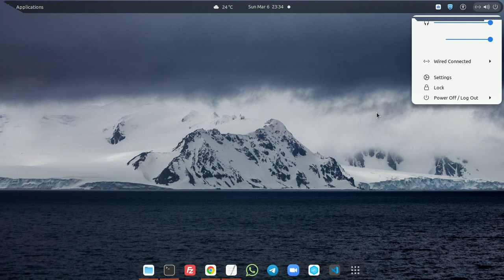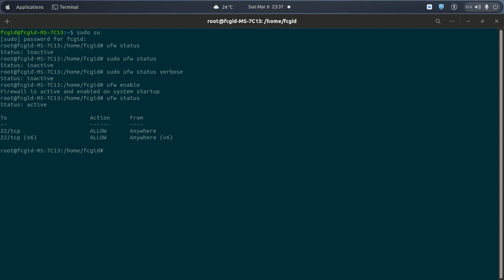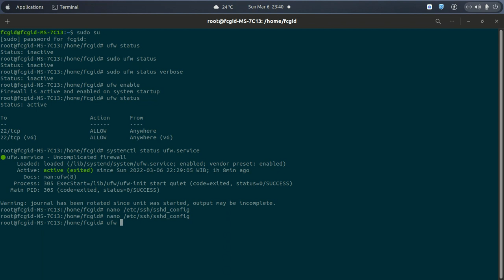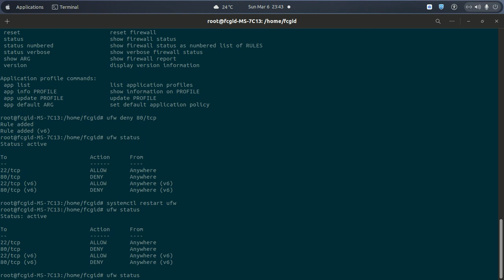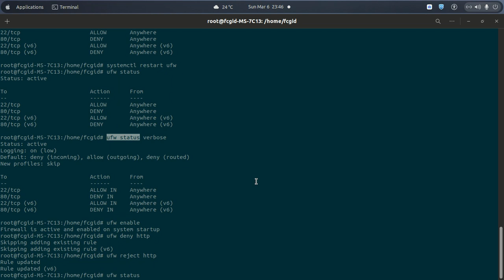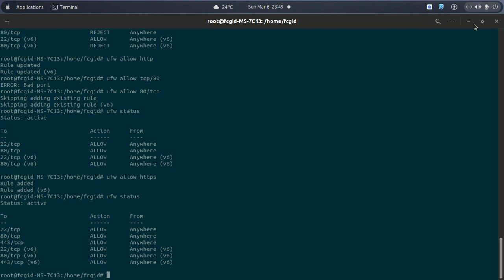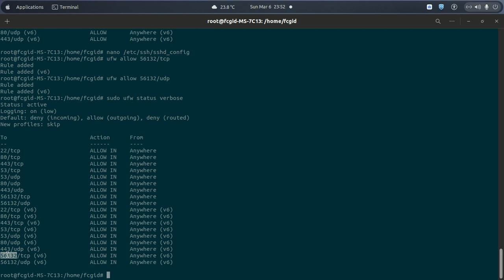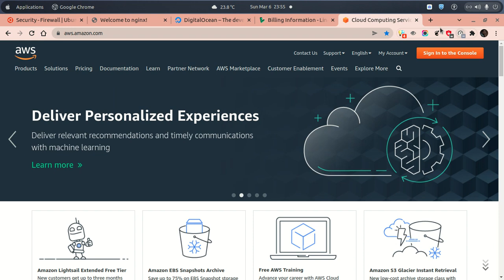How To Install & Setting Up UFW (Uncomplicated Firewall) on Ubuntu 20.04 LTS (Focal Fossa)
On this guide we will teach you on how to install and setting up UFW (Uncomplicated Firewall) on Ubuntu 20.04 LTS (Focal Fossa).